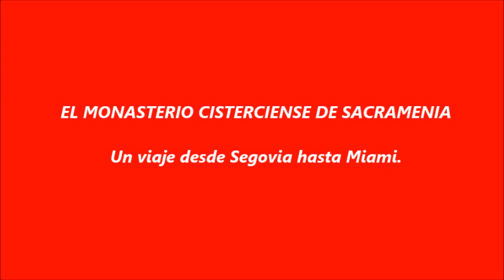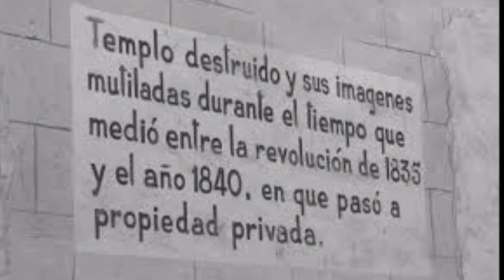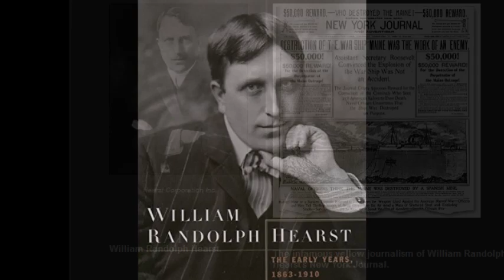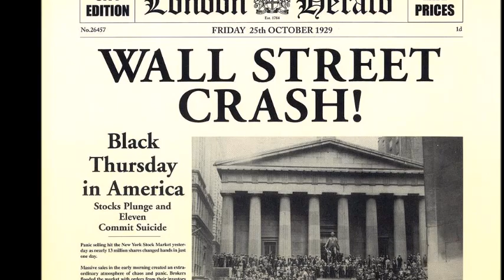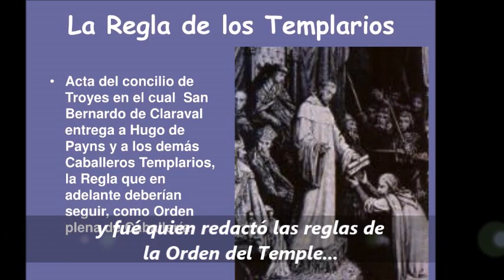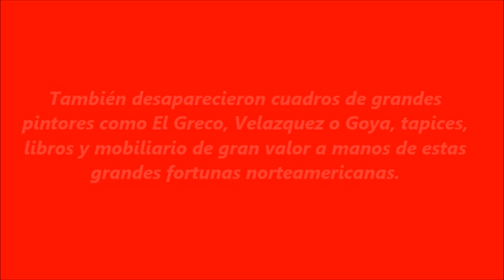MONASTERIO DE SACRAMENIA. Un viaje de Segovia a Miami.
Un traslado piedra a piedra hasta Miami. ¿Cómo podemos encontrar un antiguo monasterio del siglo XII, a tantos kilómetros de distancia de su ubicación inicial?. Si visitáis la ciudad de Miami podréis ver esta joya del románico español, pero si hay algo aún más curioso, es la historia que se esconde detrás.
Sacramenia es uno de los nombres por los que el monasterio es conocido en Miami, y, es debido a su origen. Sacramenia es un pequeño pueblo de Segovia, famoso por sus asados de exquisito cordero lechal y cochinillo segoviano de la comarca.
Esta historia tan curiosa, que esconde uno de los mayores expolios realizados a nuestro patrimonio, es digna de conocer, para valorar lo que afortunadamente es ya una etapa pasada.
Os dejo este video, donde se narra está azarosa y singular aventura.